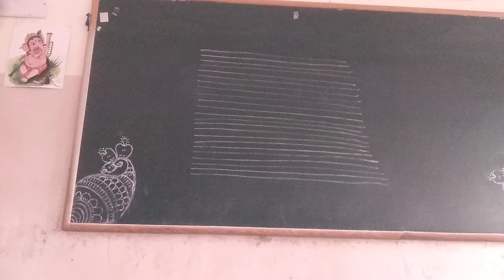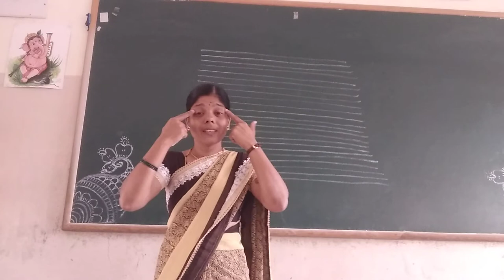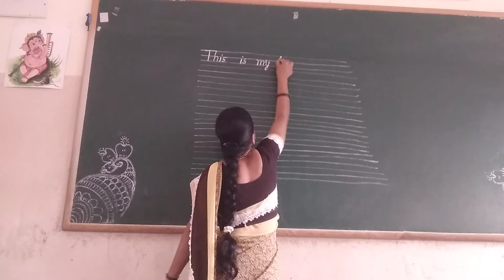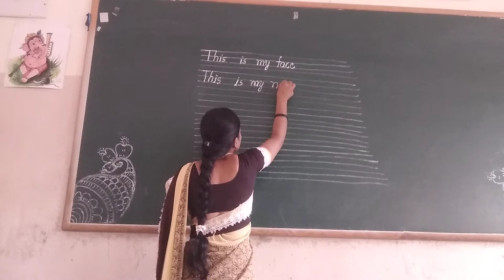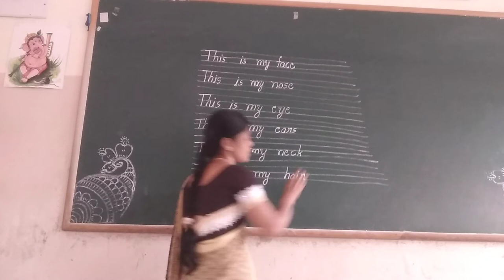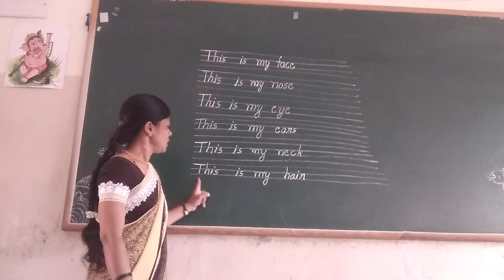UKG EVS Parts of Body Part 3 Class by Vijayalakshmi